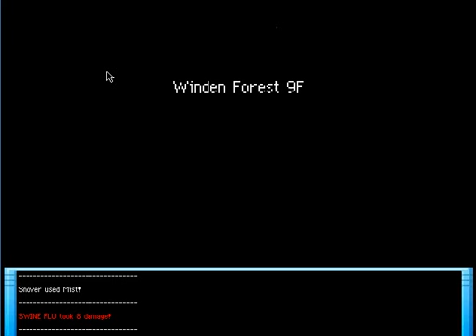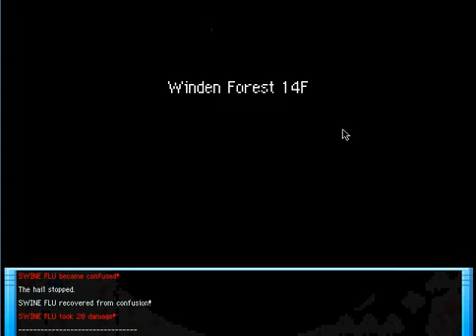PMU7 Winden Forest Playthrough!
A walkthrough of Winden Forest in Winden Town on PMU.